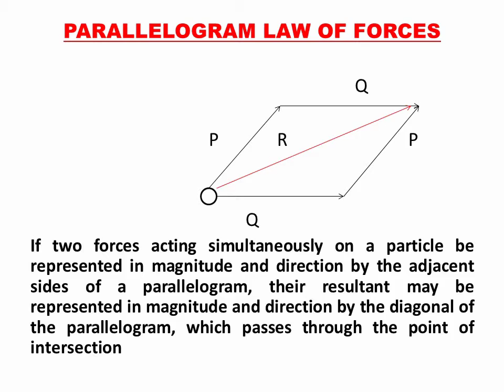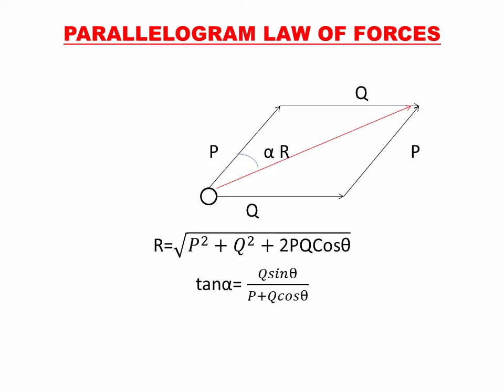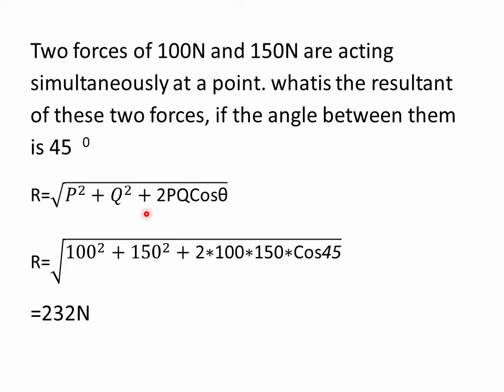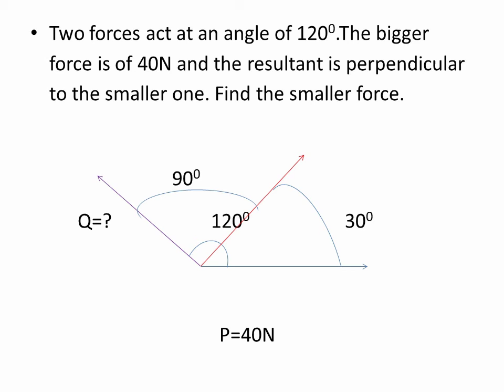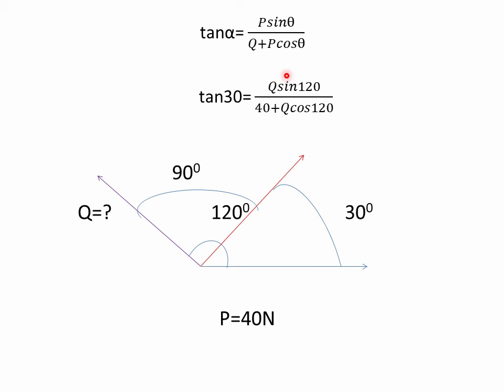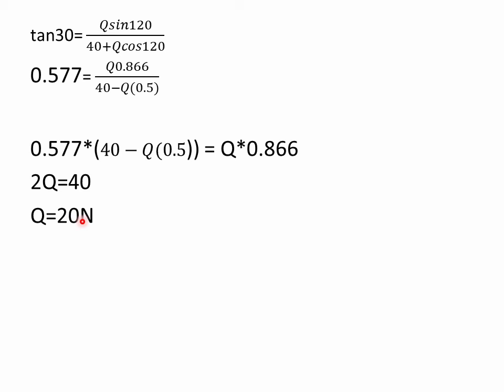Parallelogram law of forces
Engineering , Mechanics, KTU , First year , Module 1, Introduction to force system, resolution of forces, Parallelogram law of addition of forces.